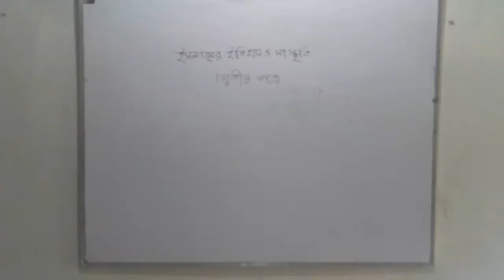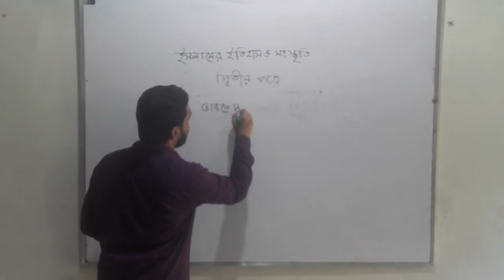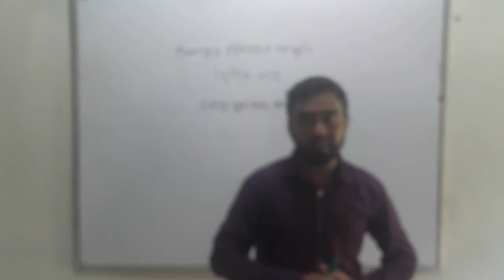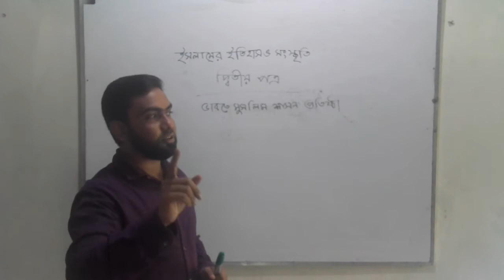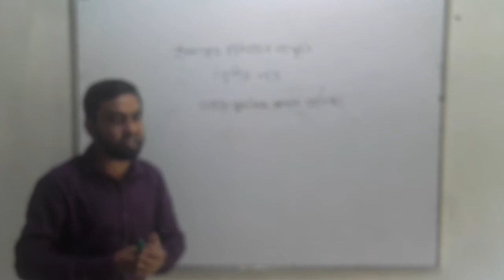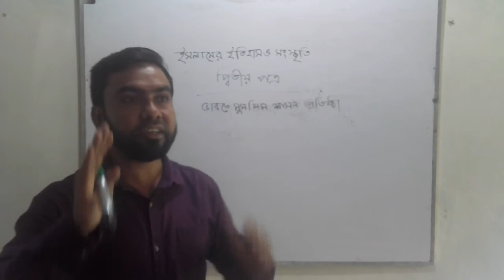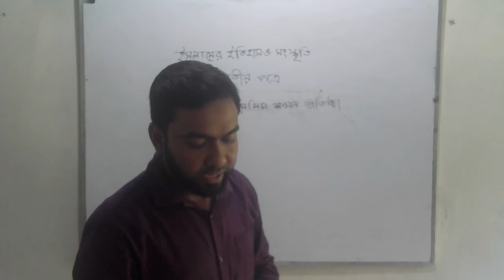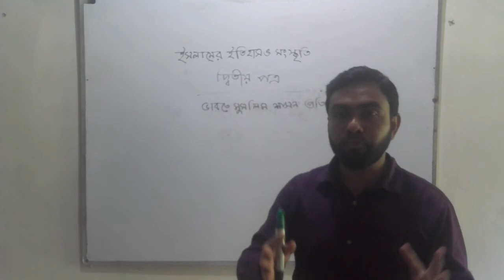12 November 2020